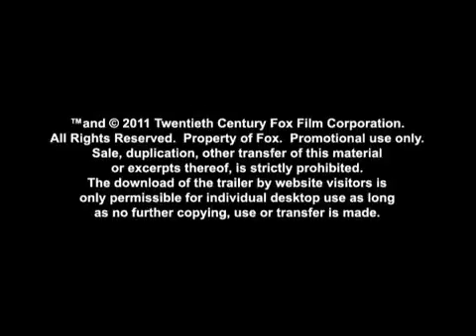Family Guy Meg vs. Peter Fight Scene (Reversed)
Family Guy Meg vs Peter fight scene in reverse.